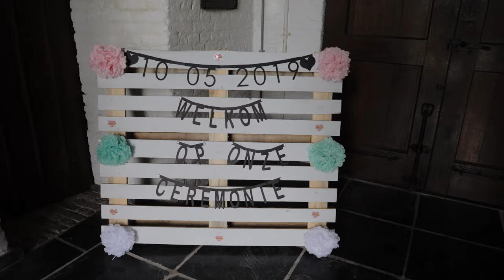Anke en Adrie_trouwclip-Miracle movies trouwfilms en trouwclips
Ga voor meer informatie over prijzen en meer voorbeelden van trouwfilms en trouwclips naar
Als je geinteresseerd bent om door mij jullie trouwdag te laten vereeuwigen ga dan naar

Trouwclip
Een trouwclip is een samenvatting van de hoogtepunten van jullie trouwdag gemonteerd op een door jullie gekozen muzieknummer.  Je krijgt deze trouwclip direct op usb stick dezelfde avond mee om lekker na te genieten. Je kan de trouwclip ook direct op je Facebook plaatsen om met al je vrienden en familie te delen.

Wat krijg je als je door ons een trouwfilm laat maken?
Een prachtige film in 4K beeldkwaliteit  met het originele geluid  met een prachtige soundtrack (=muziek) eronder. Je film is levenslang online beschikbaar en je kunt hem delen met al je vrienden en kennissen.

Trouwfilms maken is een vak apart. Je kunt ook je bruiloft laten filmen door oom Kees op zijn camcorder maar wat je dan krijgt is een registratie van je trouwdag, maar geen trouwfilm. Wat wij onder een trouwfilm verstaan is een creatieve vakkundige montage van alle hoogtepunten van jullie trouwdag, die je op een intense emotionele manier keer op keer kan herbeleven.

Hoe wordt een trouwfilm gemaakt?
Gedurende je trouwdag filmen we al vanaf het moment van aankleden elk detail vanuit verschillende invalshoeken met verschillende lenzen. Elke lens die we gebruiken geeft weer een ander gevoel en een ander perspectief.

Geluid
Het geluid is misschien nog wel belangrijker dan de beelden. Dat is ook waar Miracle Movies zich duidelijk in onderscheidt. Het geluid en de woorden die gezegd worden geven je het gevoel, als je de film bekijkt dat je er echt weer bij bent. Daarvoor maken we gebruik van veel microfoons: op de camera, onzichtbaar en zeer klein op de bruidegom, op de jas van de ambtenaar en draadloos voor de toespraken. Al dit geluid en alle beelden van de camera’s voegen we bij het monteren weer samen tot 1 geheel voor die super beleving. Dit is wat je bij geen enkele andere bruiloft-videograaf krijgt.

Zekerheid
Je wordt met de beste apparatuur gefilmd
We maken gebruik van de Panasonic GH5 camera’s. Deze camera’s zorgen voor de beste, mooiste en de scherpste beelden. Ze zijn zeer lichtgevoelig en we hebben dus ook geen “filmlampen” nodig. Daardoor kunnen we in de donkerste kerken filmen, zonder op te vallen. De echte cinematische trouwfilm ontstaat pas later bij het monteren van de film. Hier wordt van alle beelden en geluiden een pakkend verhaal gemaakt. Dit is ook wat de meeste tijd in beslag neemt, gemiddeld 25 uur. Daarom kost een echte cinematische trouwfilm ook meer dan “videoregistratie”.

Muziek
Bij het maken van jullie trouwfilm wordt lang en zorgvuldig naar de beste passende muziek gezocht waar ook de rechten van gekocht moeten worden. Jullie trouwfilm is echt uniek. De muziek moet de emoties en het ritme van de trouwfilm versterken.

Waarin wij ons onderscheiden
Je gaat natuurlijk niet zo maar door de eerste de beste bruiloft videograaf je trouwfilm laten maken. Je vergelijkt er in ieder geval een paar door wat video’s online te kijken en daarbij gaan je een aantal dingen opvallen. Veel van de trouwfilms die je online vindt hebben vaak wel mooie beelden van de trouwdag met een muziekje eronder, maar het originele geluid mist, of is van slechte kwaliteit. Miracle Movies doet het anders.

Het beste geluid
Miracle Movies gebruikt zoveel mogelijk het originele geluid in je trouwfilm. Dit nemen we op met hele kleine digitale recorders en met meerdere microfoontjes die we verbergen op de sprekers. Daarbij gebruiken we ook nog voor speeches en voor de ambtenaar een draadloze microfoon van de beste kwaliteit. Je ziet er dus niks van, maar je hoort het verschil heel duidelijk. Hoe beter de geluidskwaliteit is, hoe echter de film en hoe intenser je alles herbeleeft.

Boeiende film en montage
We maken mooie pakkende films en geen saaie documentaires. Dit doen we door het gebruik van veel verschillende lenzen die elk voor een andere beleving zorgen. Een macro-lens voor superdetails van jullie ringen, een telelens voor een intieme close-up van een kus of een groothoeklens voor een weids overzicht van de hele dansvloer.

Jullie verhaal
Wij zijn altijd op zoek naar het verhaal van jullie. De film moet een zo goed mogelijk beeld geven van de hele dag. We gebruiken verschillende camerastandpunten en dus niet een camera die maar op één plek staat. Als je later je film bekijkt beleef je je dag op een nog intensere manier dan toen je er zelf bij was.